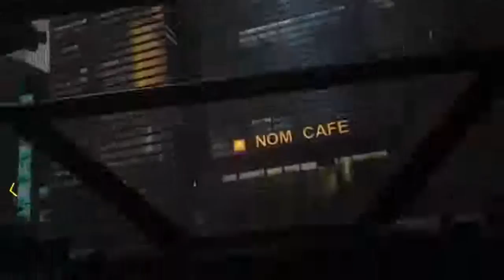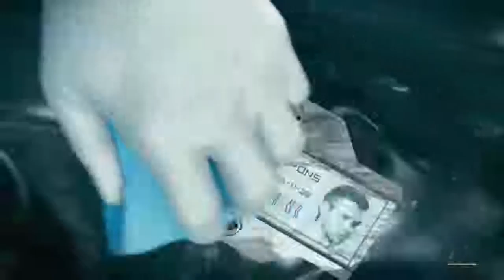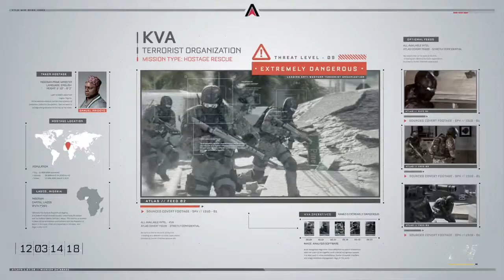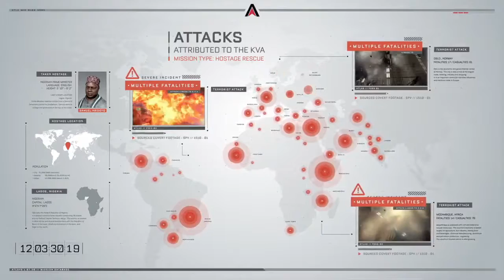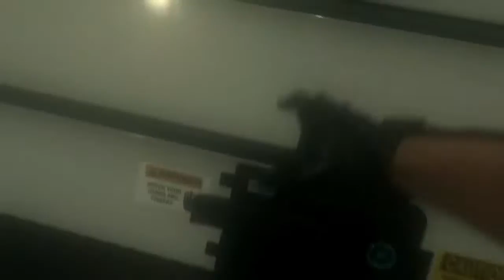Here we go!!!!!!